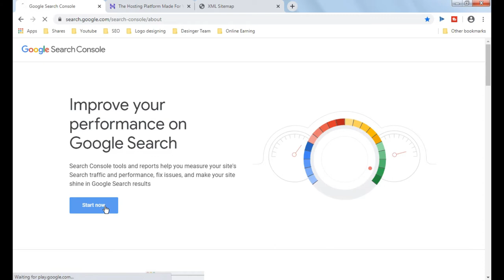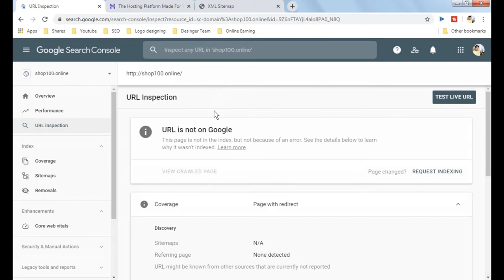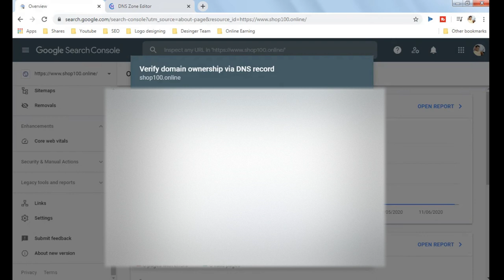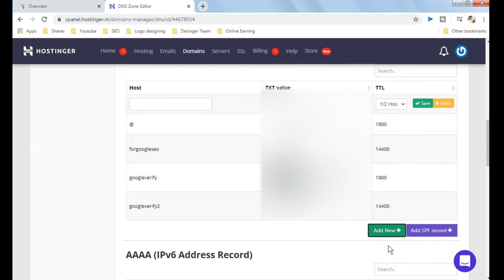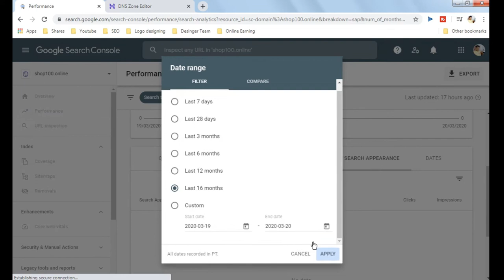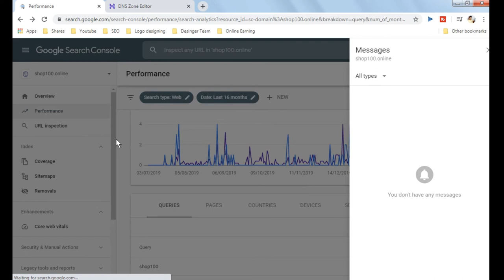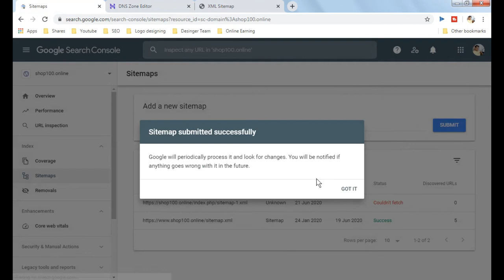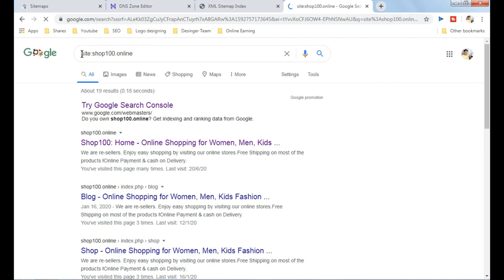Apne Website Ko Google Me List Kaise Kare | List website on google search engine (2021)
Janiye Apne Website Ko Google Me List Kaise Kare | list in google
This video explains how to list website on google search engine (2021)

This video will help you to show your website or blog in google search result.
Following topics are also included.

submit sitemap to google,
list your website on search engines.
google webmaster tools,
web page ranking,
Vide shows how to submit sitemap to google
google search console tutorial in hindi,
how to put blog on google search engine
how to submit blog to google search engine
submit sitemap to google search console,
apne website ko google search me kaise laye,
submit website sitemap to gogole,
Property verification,
xml sitemap,
google search.
SEO Tutorial Hindi
List your blog in Google Search.

If you need any other video from me please comment.
Note:
Google may take time to display your site's data after submitting sitemap.

To get searched with other keyword
you need to to SEO on your site.
- Technoguru Swapnil